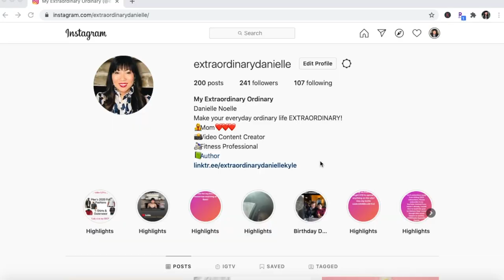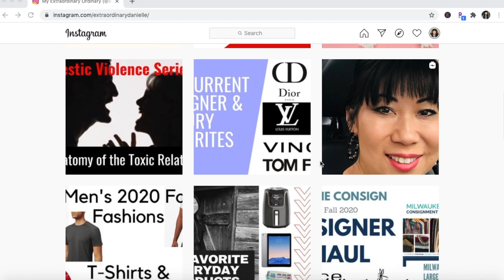3 Grooming Tips For Men to Look & Feel Your Best!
To look and feel your best everyday, don't forget the importance of grooming. Take your look from average to AMAZING by incorporating  these simple grooming tips into your everyday routine. What grooming tips do you find important to look and feel your best everyday? Let me know. I would love to hear from you!

My Favorite Amazon SHOE CARE Products:
MINK OIL
PATENT CARE
SADDLE SOAP
SHOE POLISH
PET BRUSH
LINT ROLLER
NAIL BRUSH
SUEDE ERASER AND BRUSH

My favorite Amazon products:

Untreated Leather Protector (great for vachetta leather!)

Gevalia Costa Rica Coffee

Health Supplements:
Zint Collagen
CodeAge Multi Collagen Raw Greens
Body Health Perfect Amino
Green Tea Extract
Digestive Enzymes
Apple Cider Vinegar Supplement
Eco Drink liquid vitamins(For men, women & kids)

Shower & bath products:
Bath Pillow
Bamboo Bath Tray
Bath Bombs
Shower Speaker

Kitchen & Cooking:
Taco Stands
Cast Iron Skillet
Silicone Baking Sheets
Butter Dish

Travel Mugs:
Stainless Steel Insulated Mug
Self stirring Mug

Lotion, Oil & Self Tanning products:
Skin Therapy Oil
Jergens Wet Skin Self Tanning Lotion
Loving Tan (For Face)

Robes & Blankets:
UGG Robe
Barefoot Dreams Blanket

Hair Care Products:
Grey Free Color Wand
Loreal Root Cover Up
TRESemme' Root Touch Up
Batiste Dry Shampoo Beautiful Brunette
Batiste Dry Shampoo Original

Motivational:
Motivational Stickers
How To Win Friends & Influence People
NLT Bible
Journaling Bible
SHOW LESS